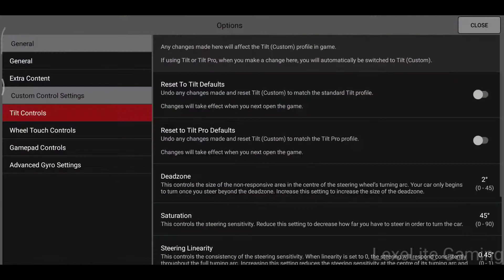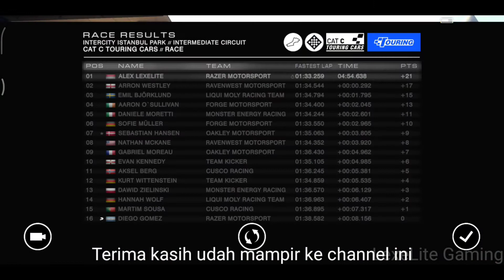GRID AUTOSPORT ANDROID CAREER EPS 1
Yuk yang suka game balapan kita main mode career di Grid Autosport.